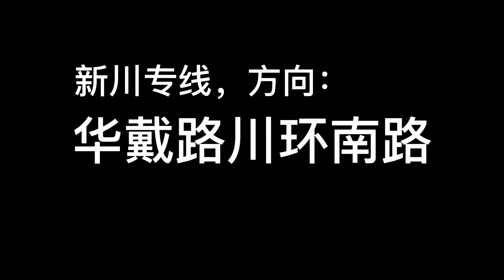【凸峰運轉】新川專線，停運10天後的全程自駕體驗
新川專線自2022年12月24日起以羅山路公交樞紐拆分爲817路（上海火車站[北廣場]-羅山路公交樞紐）和浦東108路（羅山路公交樞紐-華戴路川環南路），兩線均爲單壹票價2元。

而因爲疫情的原因（陽性後居家養病...），無法成行送別。在新川專線撤銷第十天（2023.1.1），自駕走了壹遍新川專線全程（誤停壹個車站🤦🏻‍♀️），作爲遲到的送別和紀念。